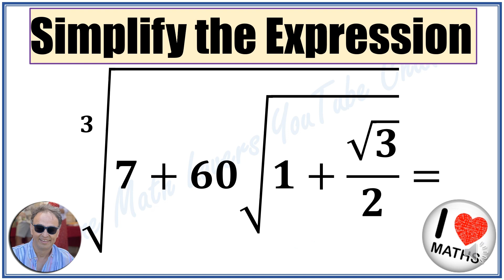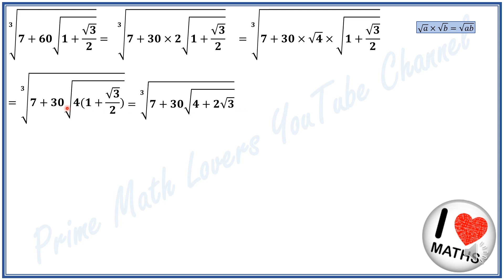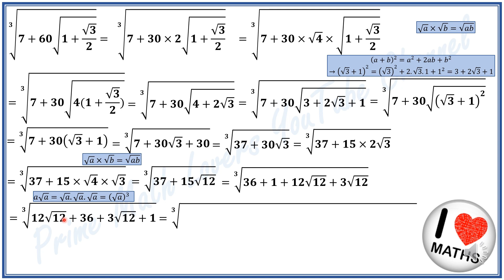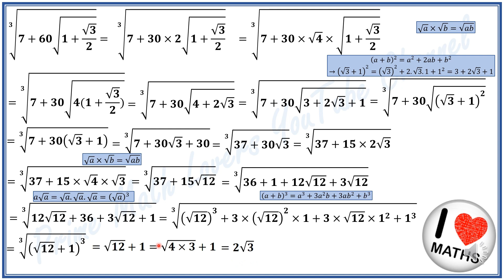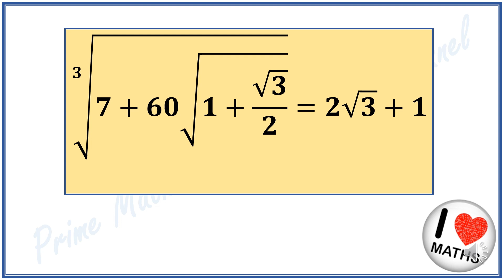Simplifying the Expression √(𝟑&𝟕+𝟔𝟎√(𝟏+√𝟑/𝟐)) | Step-by-Step Math Tutorial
Welcome to Prime Math Lovers! In this video, we dive deep into simplifying the complex expression √(𝟑&𝟕+𝟔𝟎√(𝟏+√𝟑/𝟐)). This tutorial is designed to guide you through each step of the simplification process, ensuring you understand the underlying concepts and techniques required to handle such intricate expressions.

What You’ll Learn:
Expression Breakdown: We start by breaking down the given expression into manageable parts. Understanding the structure of the expression is crucial for simplifying it effectively.
Simplification Techniques: Learn various techniques to simplify the expression. This includes factoring, expanding, and combining like terms to make the expression more approachable.
Step-by-Step Simplification: Follow along as we simplify the expression step-by-step. Each step is explained in detail to ensure you grasp the reasoning behind every move.
Verification: Once we simplify the expression, we verify it by checking our steps and ensuring the accuracy of our simplification.
Common Mistakes to Avoid: We highlight common pitfalls and mistakes that students often make when simplifying similar expressions. Knowing these can help you avoid them in your own work.
Tips and Tricks: Throughout the video, we share useful tips and tricks that can make simplifying complex expressions easier and more intuitive.
Students: Whether you’re in high school or college, this video is perfect for anyone looking to improve their algebra skills. It’s especially useful for those preparing for exams or needing extra help with their homework.
Teachers and Tutors: Use this video as a teaching aid to help your students understand complex expressions. The step-by-step approach makes it easy to follow and explain.
Math Enthusiasts: If you love math and enjoy solving challenging problems, this video is for you. It’s a great way to test your skills and learn new techniques.
Clear Explanations: We break down each step in a clear and concise manner, making it easy to follow along.
Engaging Content: Our engaging presentation style keeps you interested and motivated to learn.
Practical Examples: We use practical examples to illustrate the concepts, helping you see how they apply in real-world scenarios.
Interactive Learning: Pause the video and try simplifying the expression on your own before watching the solution. This interactive approach reinforces learning and helps you retain the information better.
Additional Resources:
Practice Problems: Check out the description for additional practice problems to test your understanding.
Further Reading: We’ve included links to articles and textbooks that delve deeper into the topics covered in the video.
Share your solutions, ask questions, and get feedback from others.
By the end of this video, you’ll have a solid understanding of how to simplify the expression √(𝟑&𝟕+𝟔𝟎√(𝟏+√𝟑/𝟐)) and be better equipped to tackle similar problems in the future. Happy learning!